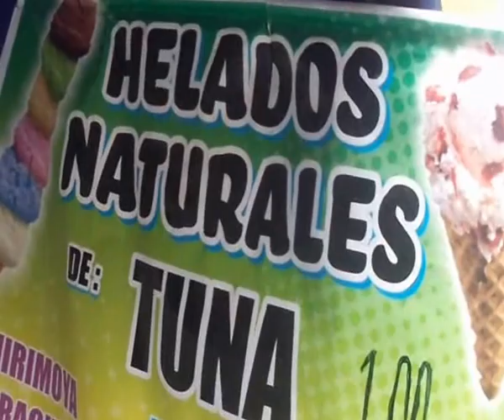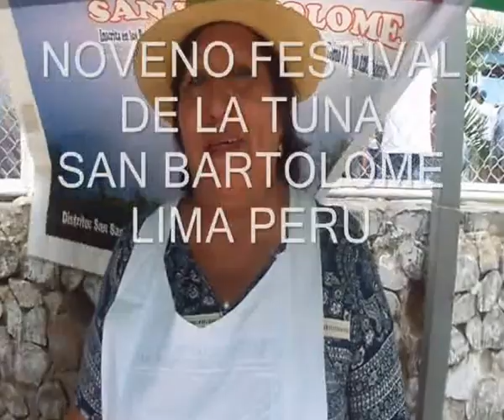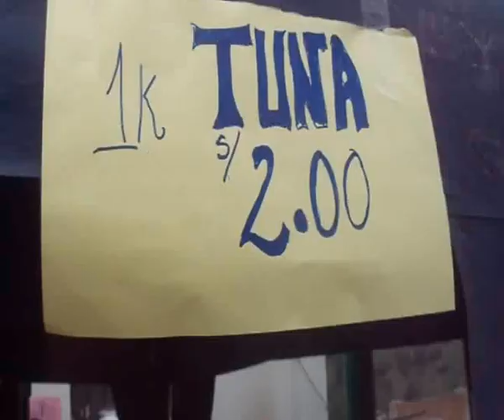FESTIVAL DE LA TUNA 2016